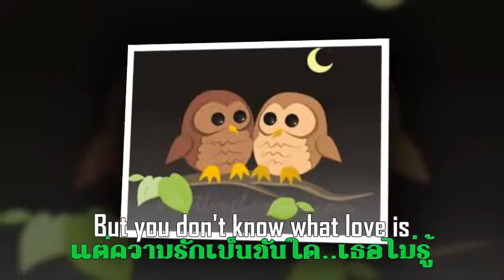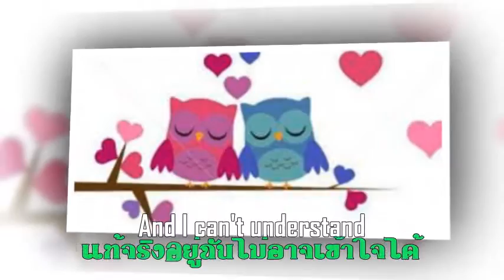You Don't Know What Love Is : Susan Jacks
ในราตรีที่ดึกดื่นค่ำคืนนี้ ฉันรู้ดีนอนไม่หลับสนิทหนา
แม้กลางวันเธออยู่ใกล้ตลอดเวลา สารภาพว่าฉันอึดอัดมันขัดใจ
แต่ความรักเป็นฉันใด..เธอไม่รู้ แท้จริงอยู่ฉันไม่อาจเข้าใจได้
เพราะฉันมอบรักให้เธอมากมายไซร้ เป็นชายเดียวในดวงใจฉันนี่นา
เธอคงรู้อะไรทำให้ยากหนอ ฉันคงให้ไม่เพียงพอต่อปรารถนา
ต้องรู้สิ..อยากได้รักตอบกลับมา และเธอยังไม่เมตตามอบให้เลย.

You Don't Know What Love Is เพลงสุดฮิตของ Susan Jacks ซิงเกิลที่วางจำหน่ายครั้งแรกในปี 1973 และรวมเพลงฮิตเป็นอัลบั้ม POPPY FAMILY'S GREATEST HITS ในปี 1989.

ในอดีตเธอและสามี Terry Jacks เคยทำวงดนตรีคานาเดียน The Poppy Family ได้รับความนิยมอย่างสูงในช่วงรอยต่อของยุค 60's และ 70's เป็นเจ้าของ 2 รางวัล Maple Leaf Awards คือ  Best Selling Single และ Best Example of Canadian Creativity จากเพลง "Which Way You Goin' Billy?"  ที่มียอดจำหน่ายสูงสุดและ 2 รางวัล Moffatt Awards สาขา Best production ทั้งอัลบั้มและแผ่นซิงเกิล จนมาถึงเพลงนี้ You Don't Know What Love Is ที่เธอและสามีต่างแยกตัวกันมาทำอัลบั้มเดี่ยว กับเนื่อหาที่เธอรำพันถึงความรักที่อาจจะเป็นเรื่องลึกๆในใจของเธอ ก่อนที่จะแยกครอบครัวกันไปจริงๆในภายหลัง

นกฮูกหรือนกเค้าแมว เป็นนกในวงศ์เดียวกับนกแสก ที่กินเนื้อเป็นอาหาร มีชื่อเรียกต่าง ๆกัน แต่รูปร่างหน้าตาของมันเมื่อดูผิวเผินจะเหมือนกัน พบได้เกือบทุกส่วนของโลก ชอบหากินในเวลากลางคืน จึงมีระบบตาและหูที่ดีเป็นพิเศษเหนือกว่านกชนิดอื่น เป็นนกที่ทำประโยชน์ให้แก่ชาวนา ชาวไร่ เพราะมันชอบกินหนู บางชนิดก็ทำลายตั๊กแตนและแมลงต่าง ๆ ซึ่งเป็นศัตรูของพืช

ชาวฮินดูเชื่อกันว่า นกเค้าแมวเป็นพาหนะของพระแม่ลักษมี มเหสีของพระนารายณ์  เป็นเทพีแห่งความอุดมสมบูรณ์และพรรณข้าว
คนญี่ปุ่นเชื่อว่า นกฮูก เป็นสัญลักษณ์ของความโชคดี โชคลาภและความมั่งมีศรีสุข
คนไทยเชื่อกันว่านกเค้าแมวหรือนกแสกเป็นยมทูตส่งวิญญาณ ถ้าไปเกาะหลังคาบ้านหลังไหน บ้านนั้นจะต้องมีผู้เสียชีวิต ซึ่งต่างกับเด็กฝรั่งที่นิยมนำไปเป็นสัตว์เลี้ยง แม้แต่ เชฟฟิลด์ เวนสเดย์ ทีมฟุตบอลดังของอังกฤษซึ่งเป็นทีมประจำเมืองเชฟฟิลด์ ก็มีฉายาว่า "นกเค้าแมว" และยังใช้นกเค้าแมวเป็นสัญลักษณ์ของทีม